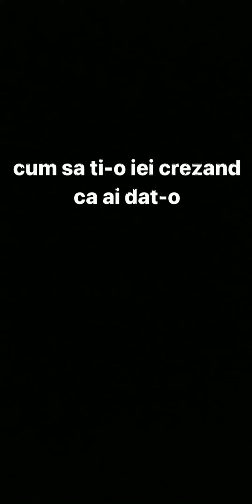ghid turistic,studenti arabi in Romania si taximetristi,intercontinental pana in centru vch